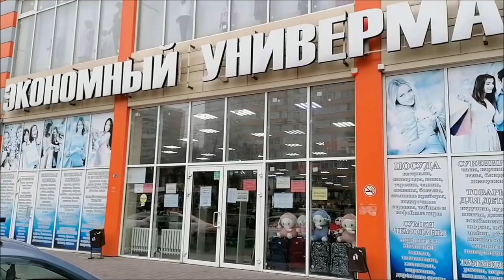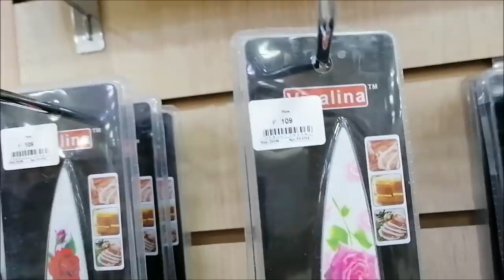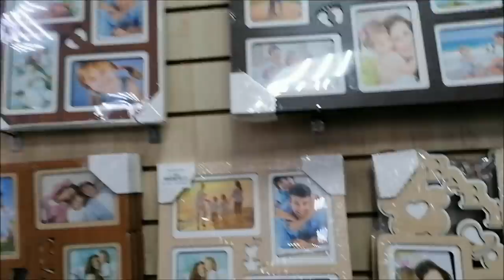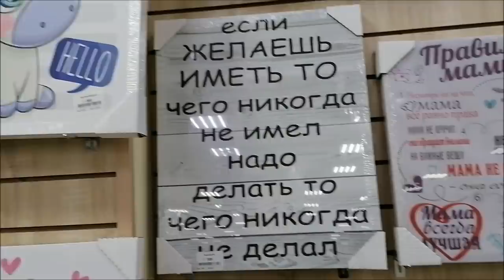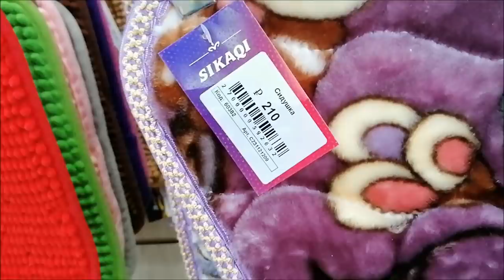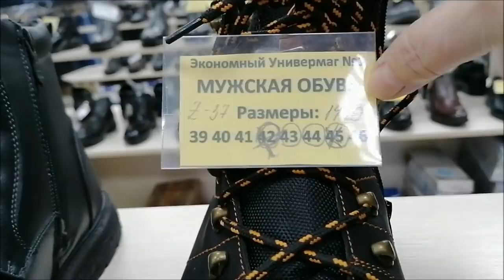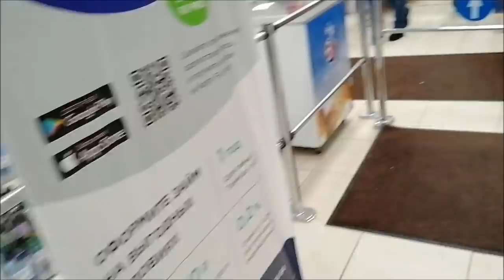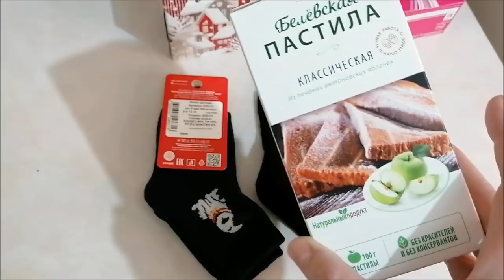Прогулка по дешевому универмагу, обзор полок, цены,/ Влог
Большой, дешевый, "Экономный универмаг №1" у дома, обзор полок, цены, покупки, влог.